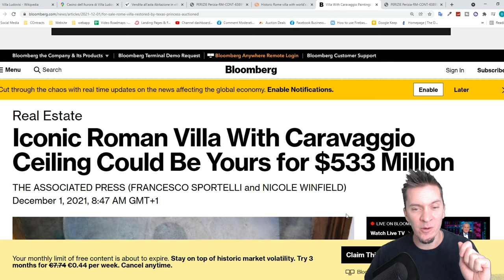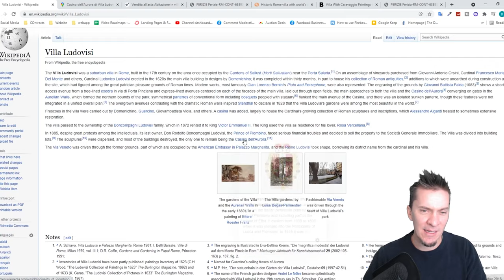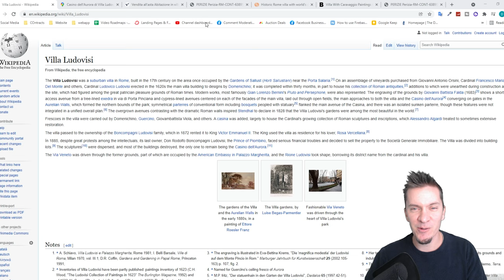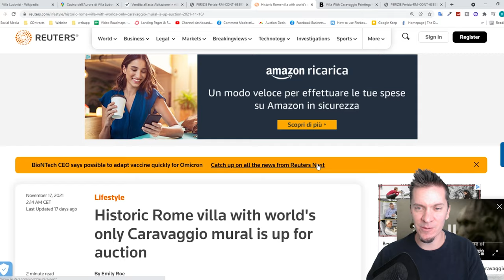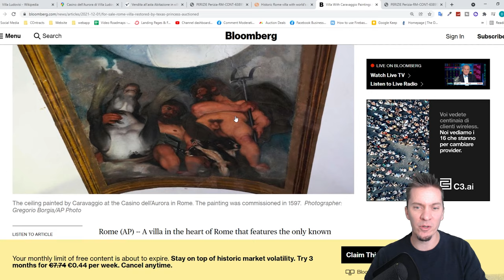historic Villa Ludovisi in Rome will be auctioned for more than 350 million | Caravaggio painting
The Casino dell'Aurora, otherwise known as Villa Ludovisi, is on auction January 18th for an astounding 353 million euro minimum bid.  Why is that such a big deal? Apparently it's the only know ceiling painting done by the artist Caravaggio himself.

If you'd like to get some inside info on this auction .. and I have to say there is ton of it... use the link in the description to check out the actual court publication. Inspection reports and all!

Some level of ITalian is required!